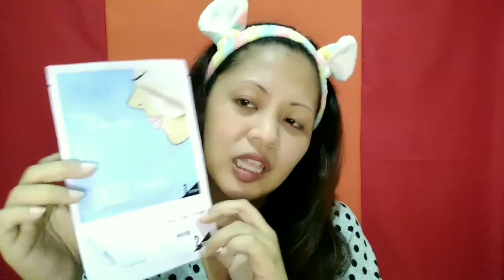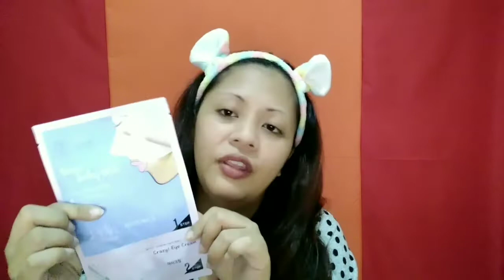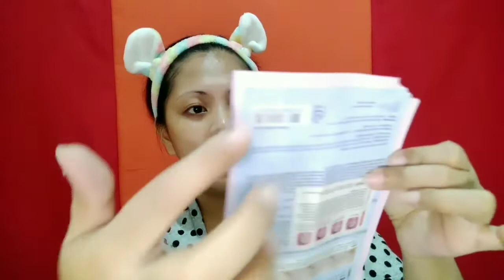CRAZY SKIN Crazy Lifting Mask (Review) | Instant Glass Skin!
Gravity talaga tong Crazy Lifting Mask na 'to mga baks! Lakas maka-glass skin 😍 You should try this product! You can find it in Watson's or order it online through:

Regular Price: 150 per piece

 The information in this video is for general information only and are all based on my experiece and it should not be considered as professional advice. If you suffer from any health or skin complications you should consult your Doctor/Physician immediately.

Business related questions, inquiries or collab? You have something for me?